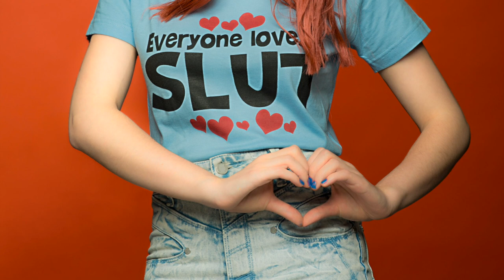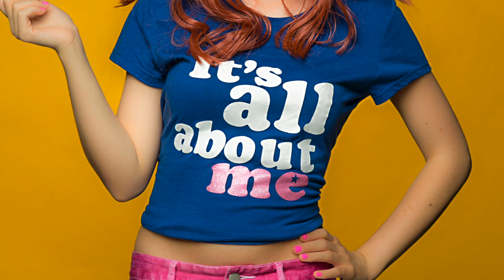Olympia: photographs by Polixeni Papapetrou at NGV—It's all about me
These confronting pictures don’t stigmatize youth with narcissism.  Robert Nelson suggests that they reveal the subtle ironies of social media culture.  Robert is art critic for *The Age*, Polixeni’s widower, scene painter and father of Olympia and Solomon.